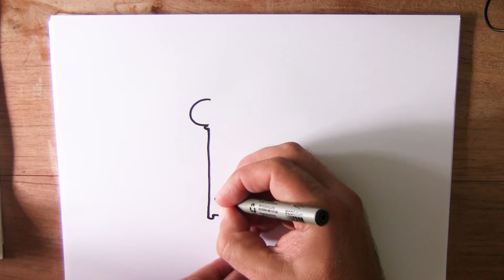11 september - Monumentendag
Wat gaan we tekenen bij monumentendag?